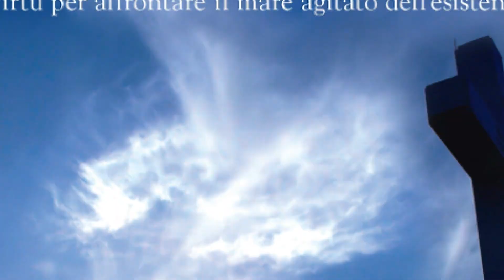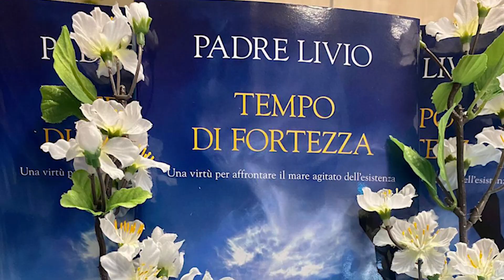P. LIVIO presenta il nuovo libro: ”TEMPO DI FORTEZZA" ⭐️📚⭐️Su tutti gli store online e a Radio Maria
Padre Livio presenta il suo nuovo libro: "Tempo di fortezza: una virtù per affrontare il mare agitato dell’esistenza"